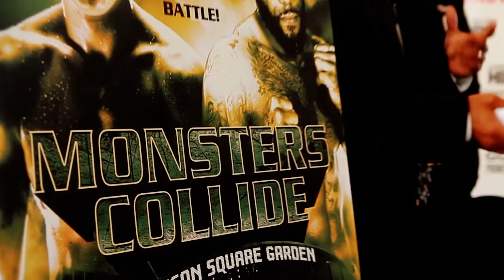Сюжет Анны Драгост . Пресс-конференция Геннадия Головкина и Кертиса Стивенса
Пресс-конференция Геннадия Головкина и Кертиса Стивенса 5 сентября в Лос-Анджелесе.